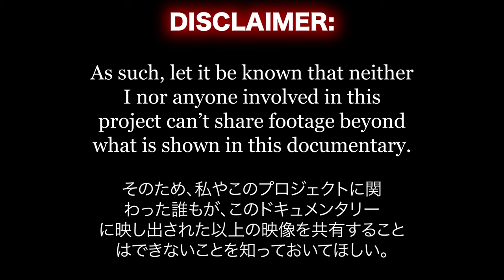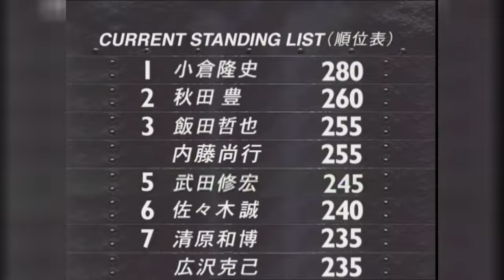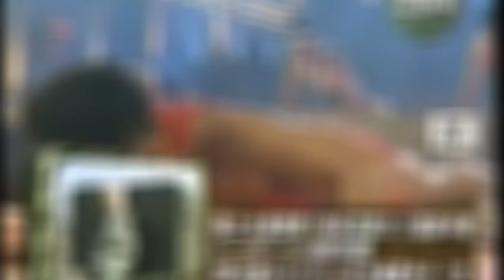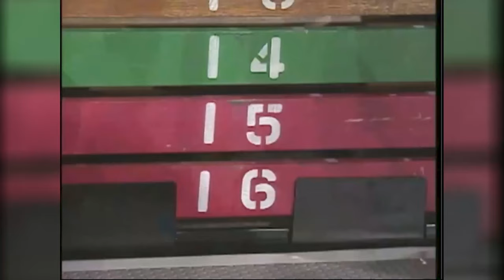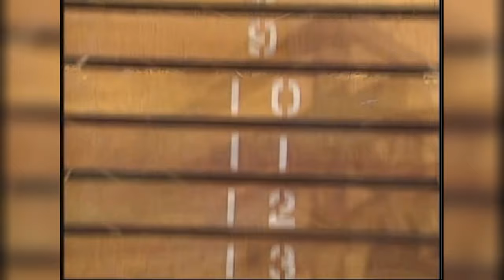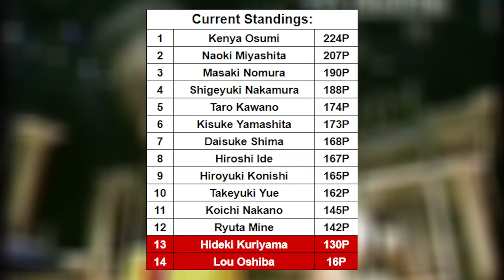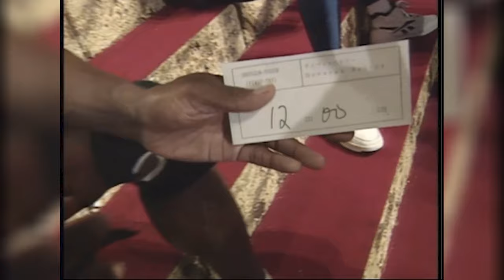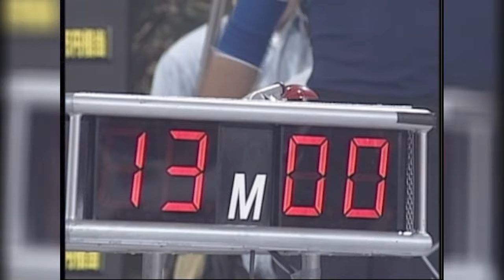Sportsman No.1 Documentary - The Birthplace Of SASUKE | Part 1A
The year is 1993. An idea perpetuated by a then 30 year old Ushio Higuchi would permanently change the course of his entire life as he was propelled into the limelight. An idea known as Sportsman No. 1; one that'd lead to the birth of everything SASUKE as we know it. Follow along as Cayne puts together the grandiose time capsule from the mid to late 90s, uncovering never before seen footage of Higuchi's earliest work.